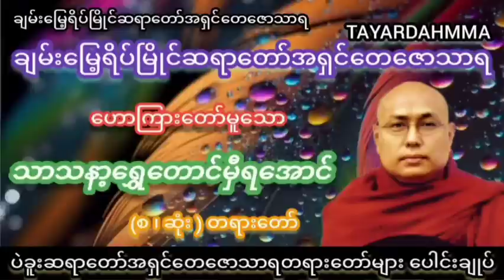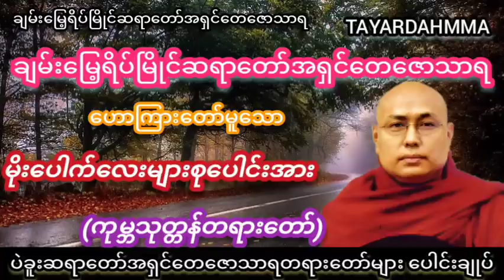မိုးပေါက်လေးများစုပေါင်းအား(ကုမ္ဘသုတ္တန်)တရားတော် - ချမ်းမြေ့ရိပ်မြိုင်ဆရာတော်အရှင်တေဇောသာရ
တရားတော်များအားနာယူ၍စိတ်ချမ်းသာကိုယ်ကျန်းမာပြီးလျှင်လိုရာဆန္ဒတစ်လုံးတစ်ဝပြည့်စုံကြပါစေ။